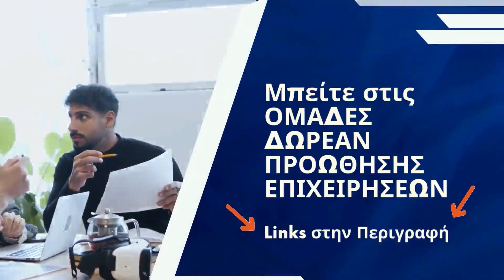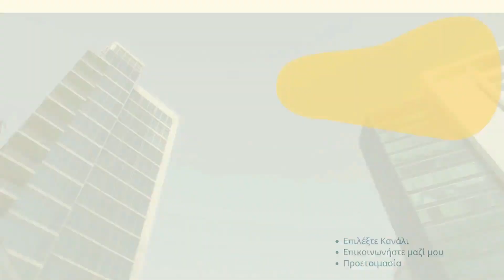ΞΕΚΙΝΗΣΕ Η Επανάσταση στο Marketing - ROBOTICS & AUTOMATIC ONLINE MARKETING GREEK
(Video + PDF) ΕΓΧΕΙΡΙΔΙΟ SOS - ΕΚΤΑΚΤΩΝ ΑΝΑΓΚΩΝ  ➜ ➜ ➜ Δείτε το 9) Λίγο πιο κάτω ΠΩΣ θα κατεβάσετε

🔥Κερδίστε 10Χ Περισσότερους ΠΕΛΑΤΕΣ ΑΥΤΟΜΑΤΑ. Παρουσίαση AUTOMATED ONLINE ΚΑΜΠΑΝΙΑΣ

Η ΕΠΑΝΑΣΤΑΣΗ ΣΤΟ MARKETING. ROBOTICS & AUTOMATIC ONLINE MARKETING GREEK - by SKENTERIDIS AVRAAM

1)  Διαφημιστείτε Ζωντανά ή τα Προϊόντα/Υπηρεσίες  σας στα  Κανάλια μου , σας φτιάχνω & Βίντεάκι - Πληροφορίες

2) Ελάτε για Συζήτηση/Παρουσίαση στο Κανάλι μου - για όποιο θέμα θέλετε & αποφασίσουμε απο κοινού

3) Παρέχω 1-1 (Εσύ & Εγώ) : Live Training & Coaching Greek

σε :
*Φτιάξε τα δικά σου Online Courses
*Κατασκευή Ιστοσελίδων Landingpages
*Ecommerce Dropshipping
*Βρες τον δικό σου τρόπο να κερδίζεις χρήματα Online
*Online Trading Κρυπτνομισμάτων
*Social Media Marketing
*Online Business
*NFTs Creations
*Επένδυση σε Χρυσό Μπαρες η άλλα
*Γραφιστικές Εργασίες για Banner/Βίντεο κλπ

4) Κάνε την Σχολή σου, τις Εκπαιδεύσεις σου ως Trainer - Online Courses και πούλα τα Robotics

5) Κερδίστε χρήματα Online, Αυτόματες Εκπαιδεύσεις, Σύντομες και Πλήρεις
σε γλώσσα Αγγλικά ή Γερμανικά δείτε ΔΩΡΕΑΝ ΕΔΩ

7)
🔥 LINK ΕΤΑΙΡΙΑΣ & ΔΩΡΟ ΜΕΣΩ ΑΥΤΟΥ ΤΟΥ ΛΙΝΚ 20ευρώ➜ ➜ ➜

8)
🔥Ομάδες ONLINE JOBS (Ιδιώτες & Επιχειρήσεις) Αναρτούν Αγγελία τους και Αναζητούν VIBER Facebook ΚΛΙΚ ΕΔΩ ➜ ➜ ➜

9)
με θέμα"  GREEK EBOOK DORO ". Θα λάβετε Εμαιλ με το Λινκ όπου μετά μπορείτε να το κατεβάσετε

10) Κάποια από τα σημαντικότερα Βίντεο του Καναλιού :
Λάβετε Μισθούς Γερμανίας Αγγλίας κλπ από 2.500ε/Μήνα από το Σπίτι σας στην Ελλάδα ΣΟΣ.
ΕΡΓΑΣΙΑ από το Σπίτι σε Επιχειρήσεις σε όλον τον Κόσμο, ακόμη και για χειρωνακτικές Εργασίες. ΙΔΙΩΤΕΣ & ΕΠΙΧΕΙΡΗΣΕΙΣ Αναρτούν Αγγελίες . ΣΟΣ. Κερδίστε Χρήματα Online

🔥 Ομάδες Προώθησης ΕΠΙΧΕΙΡΗΣΕΩΝ , ΠΑΡΑΓΩΓΩΝ κλπ- κ πολλές άλλες Ομάδες ΚΛΙΚ ΕΔΩ ➜ ➜ ➜

12) Υπηρεσίες προς ..Έχεις Επιχείρηση ?

🔥 Με Robotics Marketing 10 φορές (+957%) Περισσότεροι Πελάτες σε 6 Μήνες. Μάθε Περισσότερα  Πώς κερδίζω? - Automatic Online Marketing

🔥 Χιλιάδες Διαφημιστές και Πωλητές για την Εταιρεία σου - Αυτόματα Πωλήστε, Services Digitilasization κ.α. ΚΛΙΚ ΕΔΩ ➜ ➜ ➜

🔥 Ιστοσελίδα μου, Webpage Ελληνικών Επιχειρήσεων & Ελλήνων ➜ ➜ ➜ (προς το παρόν σε Ανακατασκευή)

και πολλές άλλες, όπως Ιστοσελίδες, Διαφημίσεις κλπ.

15)🔥ΑΛΛΟ ΚΑΝΑΛΙ ΜΟΥ για Ορθοδοξία, Ελληνισμό, Προφητείες κλπ ΚΛΙΚ ΕΔΩ ➜ ➜ ➜

👋ΘΕΛΕΤΕ  να Κερδίσετε Πελάτες και μάλιστα Αυτόματα !

👋 ΑΥΞΗΣΤΕ ΤΟ ΠΕΛΑΤΟΛΟΓΙΟ ΑΥΤΟΜΑΤΑ & ΠΑΓΚΟΣΜΙΑ.
Εφαρμόζεται σε ΟΛΕΣ τις Επιχειρήσεις καθώς & Γιατρούς, Δικηγόρους, Restaurant ...κλπ. Ενημερωθείτε ΤΩΡΑ - Ο 9 πρώτοι θα λάβουν ΔΩΡΟ

ΚΕΡΔΙΣΤΕ ΧΡΟΝΟ - ΑΥΞΗΣΤΕ ΤΟΝ ΤΖΙΡΟ - ΚΕΡΔΙΣΤΕ ΝΕΟΥΣ ΠΕΛΑΤΕΣ
ΠΑΓΚΟΣΜΙΑ - ΑΥΤΟΜΑΤΟΠΟΙΗΜΕΝΑ

Εξασφαλίστε την Είσοδο σας στην Ενημέρωση που ακολουθεί ή στο Webinar.

👉 Υπηρεσίες προς Εταιρίες

Προωθώ Παγκόσμια Προϊόντα Υπηρεσίες.

👁 Σχετικά με αυτό το Video : Σε αυτό το video, ο Αβραάμ (Avraam) παρουσιάζει
NEWS
👋 Σχετικά με το Channel : Ονομάζομαι Αβραάμ Σκεντερίδης , είμαι Οικονομολόγος  εξειδικευμένος ως Robotics & Automatic Online Marketer με έδρα προσφάτως την Ελλάδα. Στο YouTube Channel μου θα ενημερώνεσαι για τις Προσφορές
Online Marketing GREEK Επιχειρήν & JOBS γιαΙδιώτες